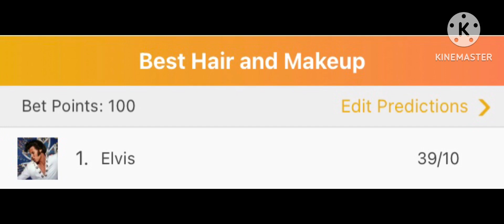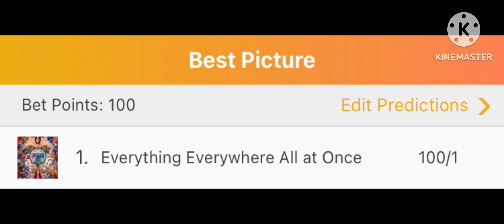Final 2023 Critics Choice Winner Predictions